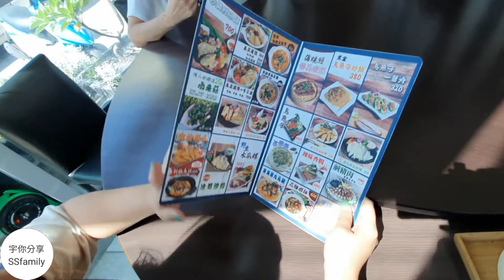【景點】台中梧棲漁港 假日放風 吃海鮮 | 宇你分享 SS family